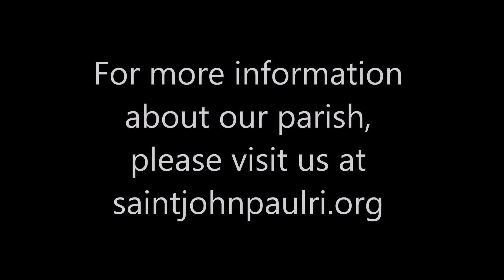2016 03 13 c cycle 5th sunday lent